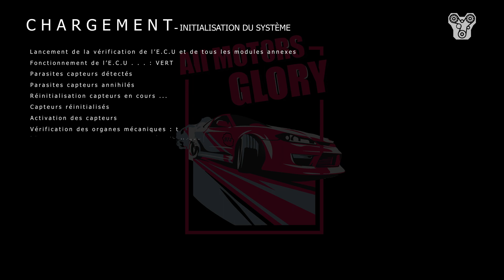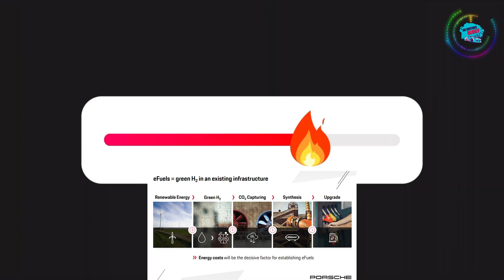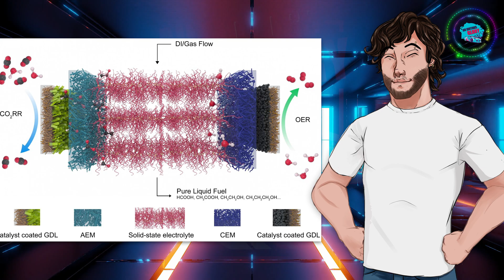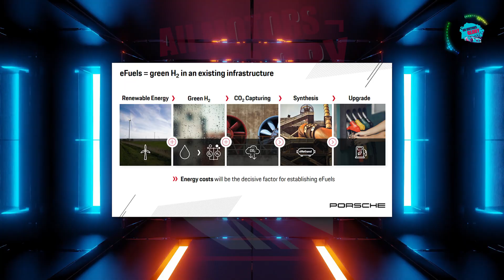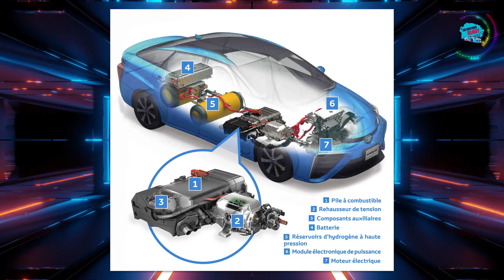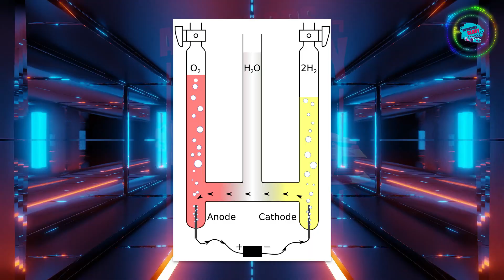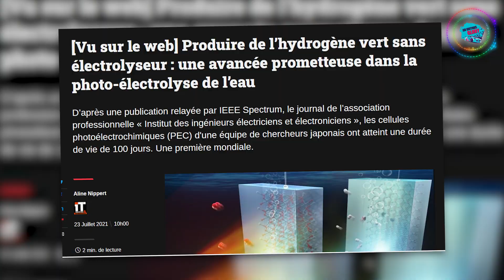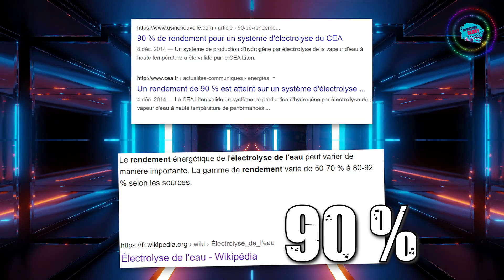🏎 E-fuel Porsche et 75 millions. Ford et Renault font volte-face !😡 : ACTU GO 🚗🔧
💥 Porsche continue de SAUVER le moteur thermique grâce à l'e fuel technology, grâce à l'e fuel Porsche, mais Pourquoi et Comment ? Ford Et Renault font volte-face au moteur thermique à hydrogène ! Deux électrolyseurs qui vont révolutionner l'hydrogène !

➜ I N F O R M A T I O N S :

E-fuel Porsche et 75 millions. Ford et Renault font volte-face !😡 et hydrogène vert : ACTU GO

00:00 - intro
00:39 - Carburant de synthèse
05:40 - Hydrogène
12:59 - Final stage